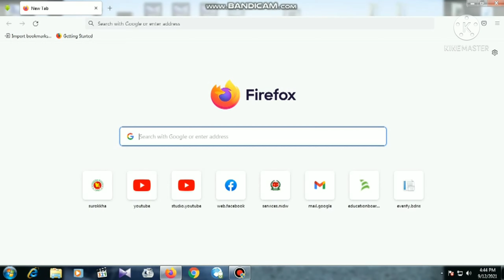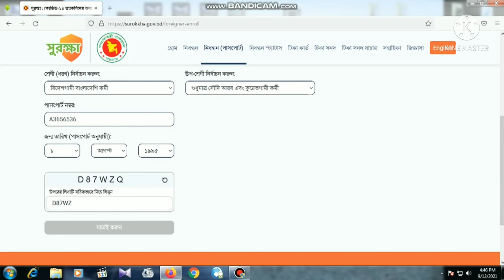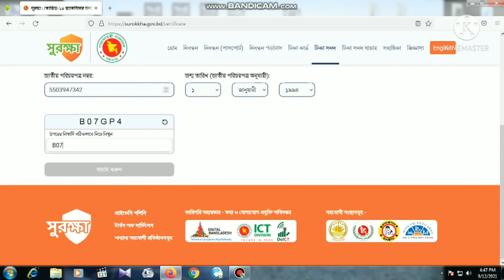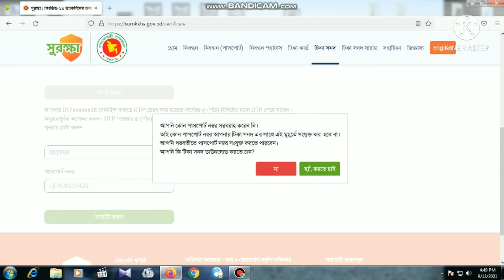Covid 19 Vaccine Registration with passport Bangladesh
Covid-19 Vaccine Registration with passport Bangladesh 2021
কোভিড-১৯ ভ্যাকসিন নিবন্ধন Law/​Act. Law/Act. Rules/ Regulation. Rules/ Regulation

Tag.
vaccine registration passport bangladesh.
Covid-19 Vaccine Registration with passport Bangladesh.How to fill in the COVID-19 Vaccination Screening Form.COVID-19 Vaccine Registration.প্রবাসীদের করোনা ভাইরাস এর টিকা Surokkha Vaccine Registration Bangladesh | Ami Probashi। bKash Bonas.বিদেশগামী শিক্ষার্থীদের ভ্যাকসিন.Corona Vaccine Certificate Bangladesh online apply